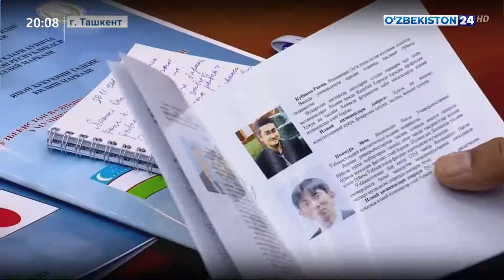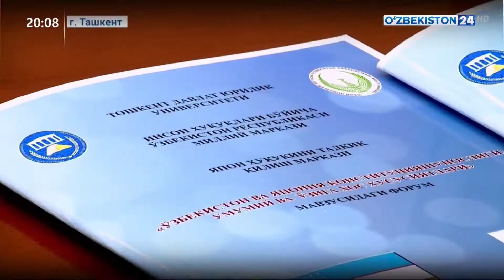Мероприятие, посвященное Дню Конституции в Национальном Центре по правам человека